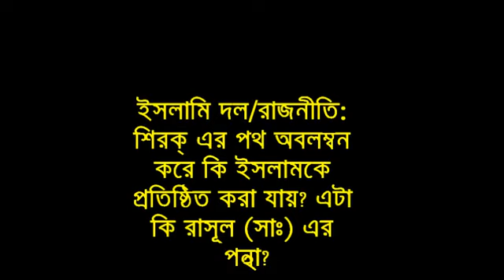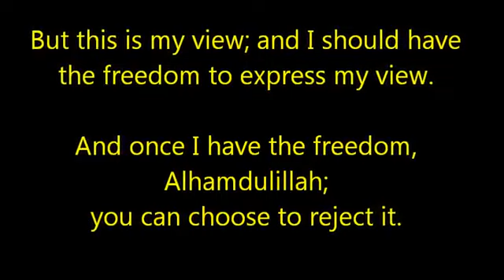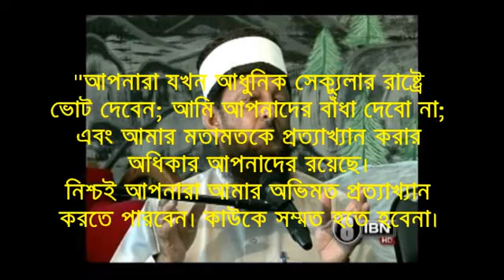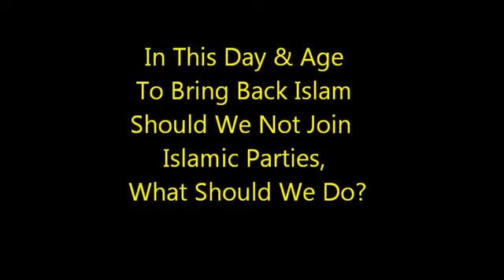Sheikh Imran Hosein Opinion about voting in Elections